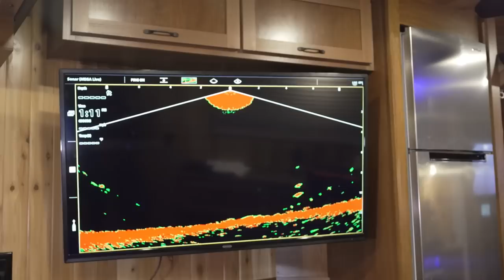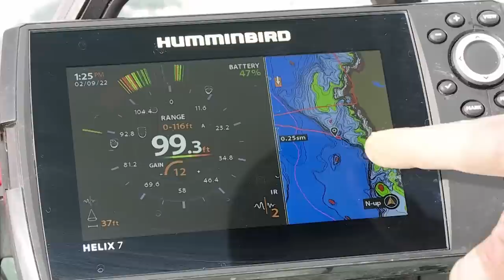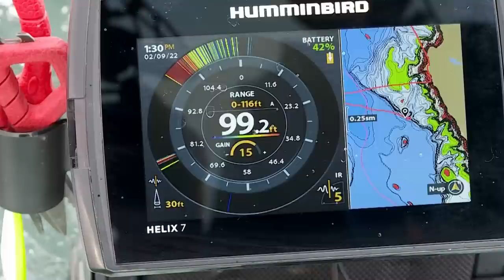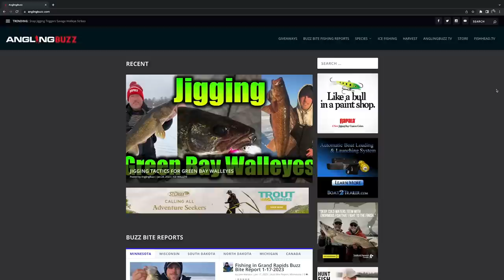AnglingBuzz Ice Show 5: Big Fish On Ice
This episode is all about big fish on ice. We'll take a look at some of the biggest fish species you can catch through the ice. First we will join Jeremy Smith, Jeff Simpson, and a crew of anglers that tackle the mighty Lake Winnipeg in search of monster greenback walleyes. Then Dan Quinn and Jeremy Smith show us how to target lake sturgeon through the ice and then we’ll take a look at some new and cool gear available this winter. To wrap up the show we'll join James Lindner and Ty Sjodin as the search for giant lake trout on Fort Peck.